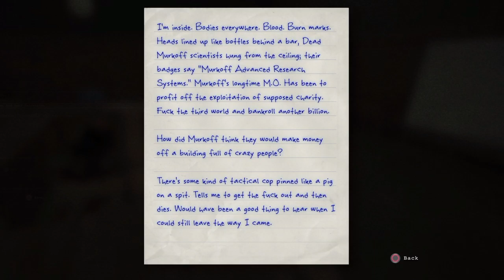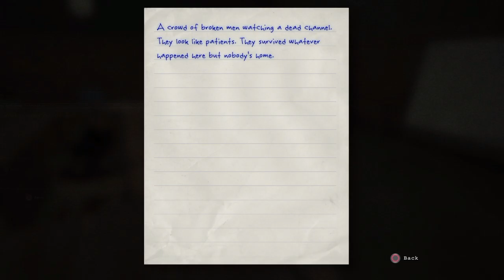Duo Survival Walkthrough | OUTLAST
This is a new series that me and my friend TheAngelsofDeath have created. Its where we play a single player game together and share our experiences.